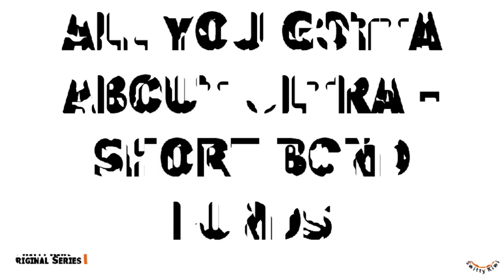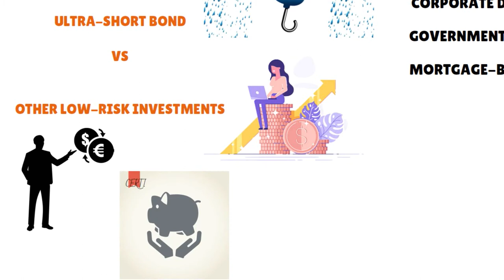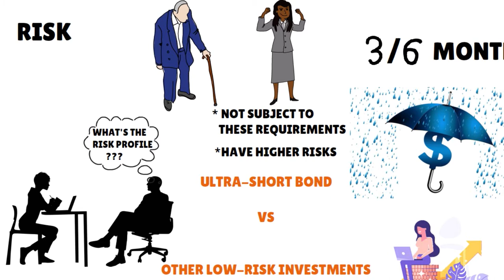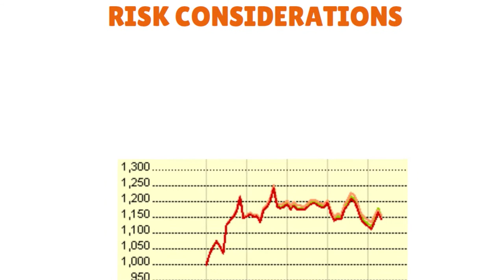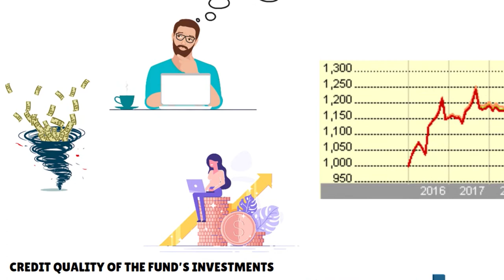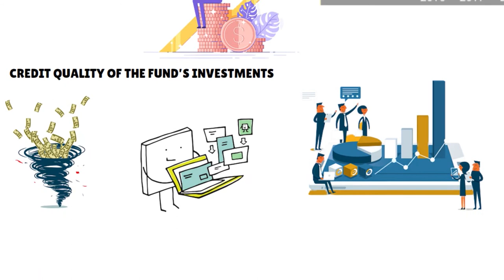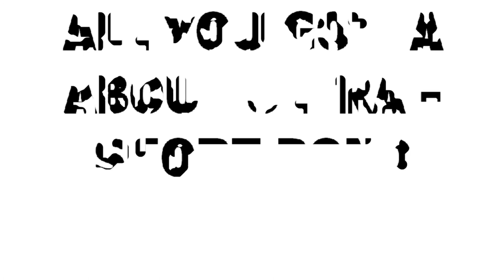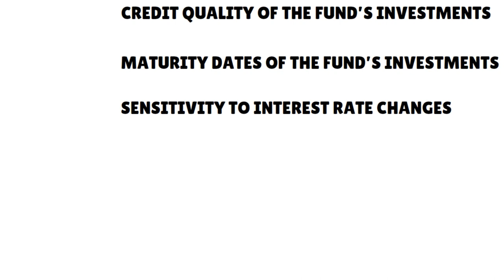Ultra-Short Bond Funds | Bond Index Funds in Unclear-Rate Environments | Learn📚 | ♻️ FUNDS S1•E54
Learn about ultra-short bond funds and see whether bond index funds are right for your portfolio. Ultra-short bond funds can complement your asset allocation, depending on your risk tolerance and portfolio objectives, whether we are in a rising- or declining-rate environment. Find out more.